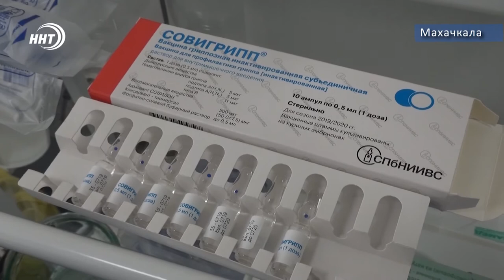Дагестанцев предупреждают о новых видах гриппа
Три новых штамма гриппа активизируются в Дагестане этой осенью. Об этом сообщил Главный санитарный врач Дагестана.

Павлов заявил, что в эпидсезон будут распространены три новых штамма гриппа, и чтобы избежать осложнений, было предложено сформировать списки лиц, подлежащих вакцинации.

Управление Роспотребнадзора предупредило, что для людей, которые не получили прививку от гриппа, его наложение на COVID-19 может вызвать тяжелое протекание болезни.

Поэтому, по мнению руководителя надзорного ведомства, необходимо привить от гриппа до 60% населения республики и до 75% людей, входящих в группу риска.